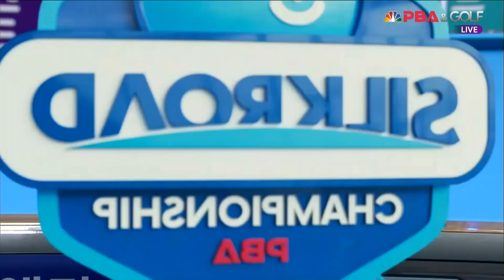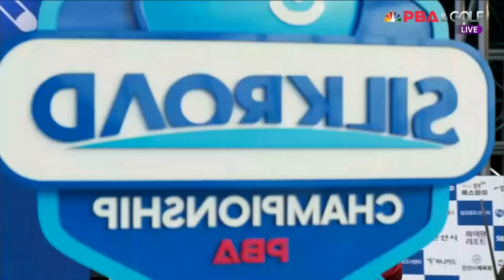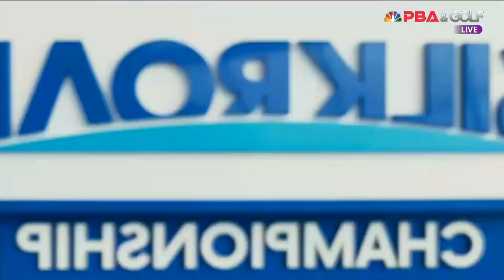3세트 초반 6점 하이런하며 분위기 반전을 노리는 이충복![실크로드안산 PBA 챔피언십 23-24]